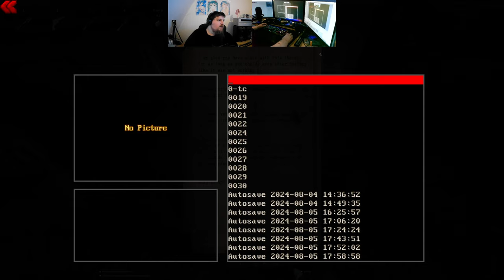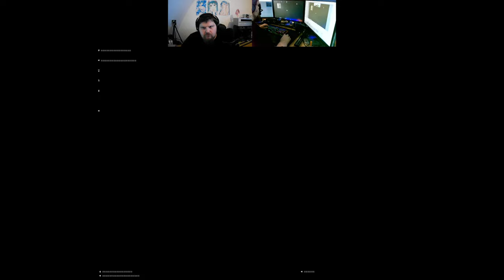Let´s Play Total Chaos TC v1.40 Director Cut (gzdoom) #32